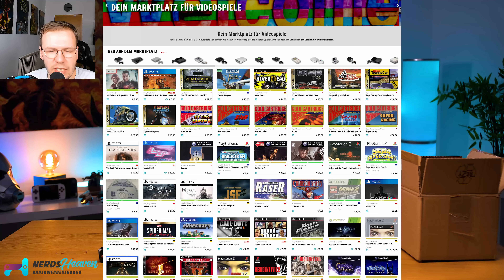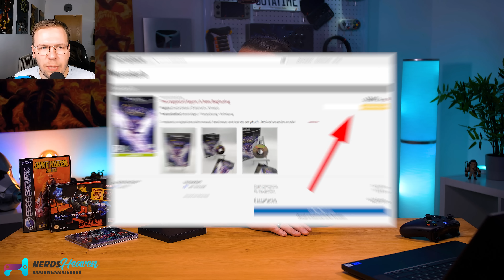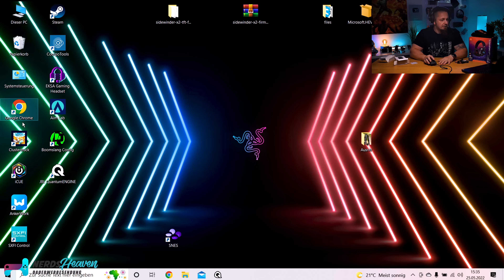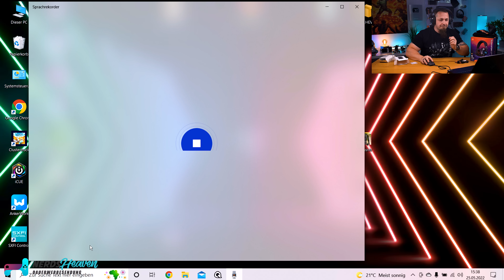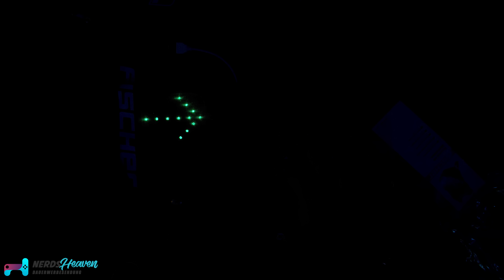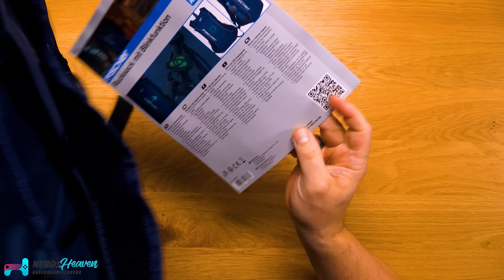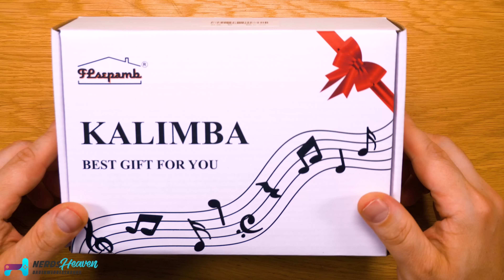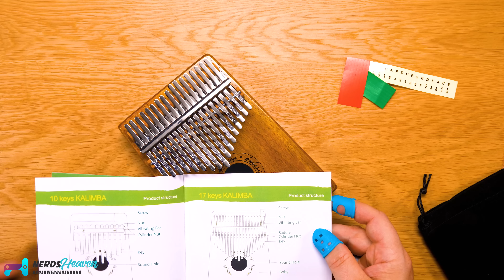Auf Gold gestoßen! - Mystery Gadgets auspacken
Wir haben uns wieder durch die weiten des Webs gewühlt um euch wieder die besten Gadgets zu präsentieren. Heute bekommt Ronny völlig ahnungslos Gadgets von Amazon, eBay und Co. präsentiert und muss das Beste daraus machen 😁

🛒 Wo KAUFEN? ▼
Retroplace.com besuchen

Timestamps
00:00 Intro
01:00 Retrogames
12:46 JBL Quantum 810
17:46 Xiaomi Maus
20:03 JBL/Xiaomi
26:49 Blinker-Rucksack
35:41 Anbernic RG503
43:35 Motiv-Toaster
47:50 Daumenklavier
53:48 Fazit

Hintergrundmusik:
„Orizon“ by Bonsaye